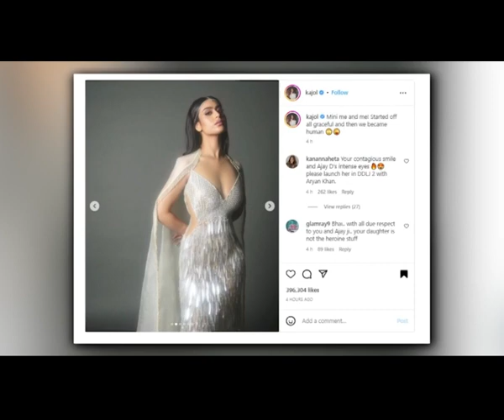Kajol shares pictures with her mini me Nysa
Bollywood star Kajol has shared a string of photographs featuring her daughter Nysa Devgn and her before attending the inauguration of Nita Mukesh Ambani Cultural Centre (NMACC) and even gave a glimpse of the behind-the-scene moment from the photoshoot.